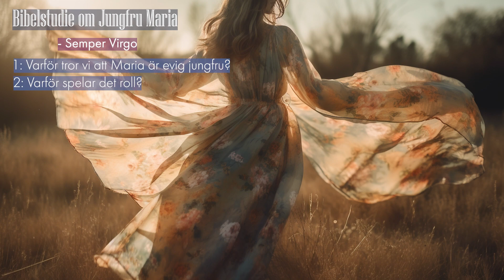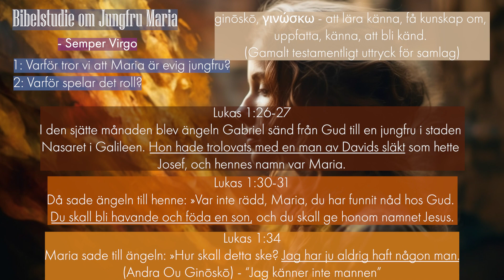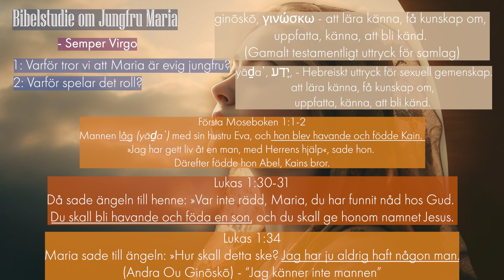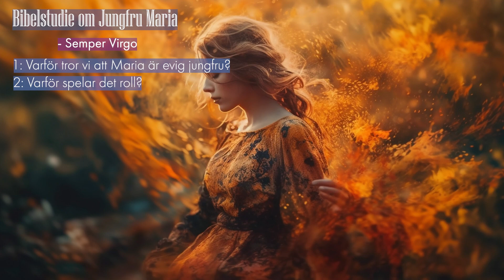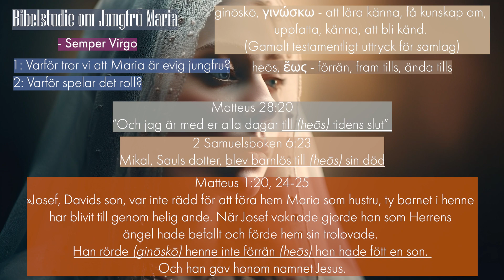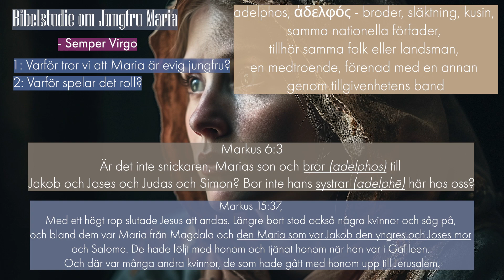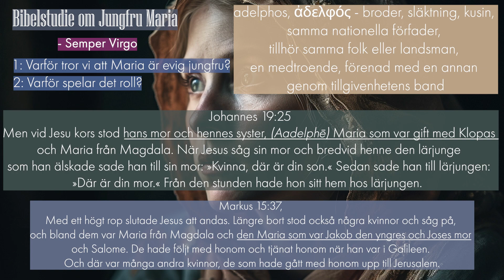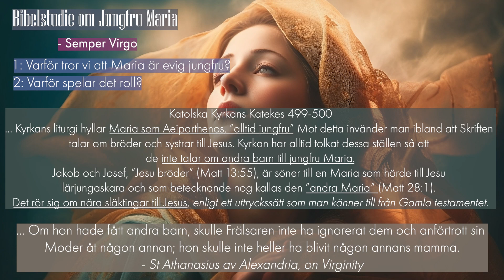Bibelstudie om den eviga Jungfrun | Maria är Semper Virgo | EPISODE 5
Trots att hon var gift förblev Maria jungfru hela sitt liv. När Nya testamentet talar om vår Herres bröder och systrar, kastar vi i det här bibelstudiet en närmare titt på det ursprungliga språket som talas av Jesus, såväl som andra bibelverser, som skiner ljus över sanningen om Marias eviga oskuld.